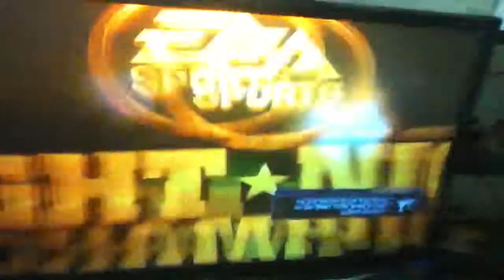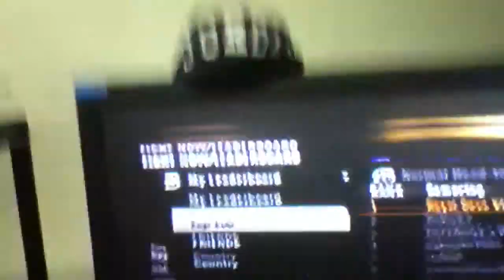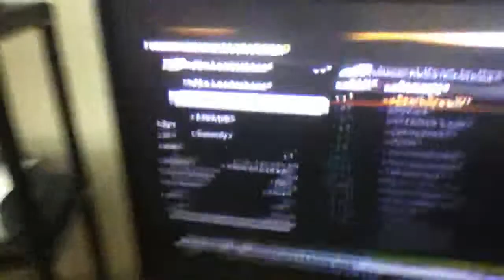My smoove knock out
Frost vs Ali. Frost is the best